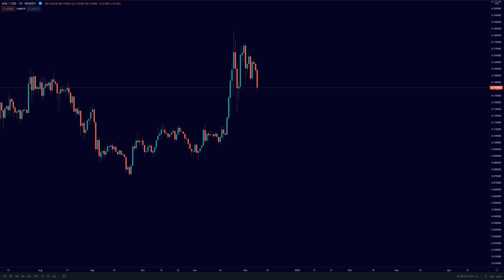The Evolution of Cardano (ADA) Price 2019 - 2020 | 4K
How high will the price of the cryptocurrency Cardano (ADA) rise? The question we have all been asking ourselves! This Cardano artwork video reflects the price trend for the period 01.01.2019 to 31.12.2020 - The data was provided by the exchange Kraken via TradingView. How far will the price rise in 2021?

May the rewards be with you!